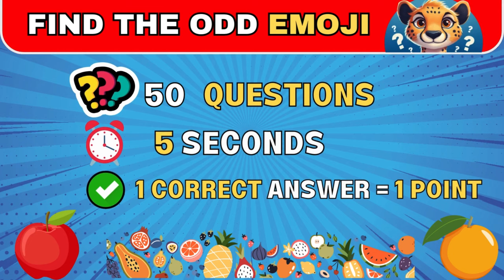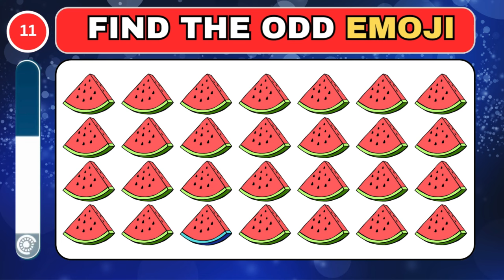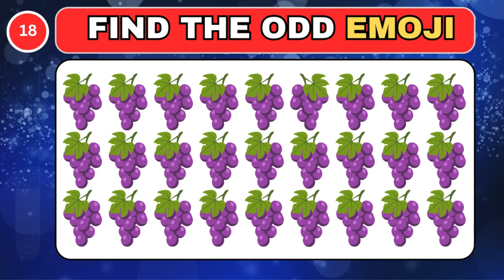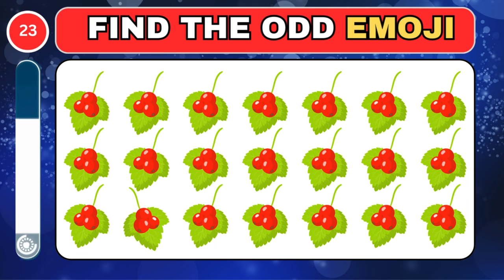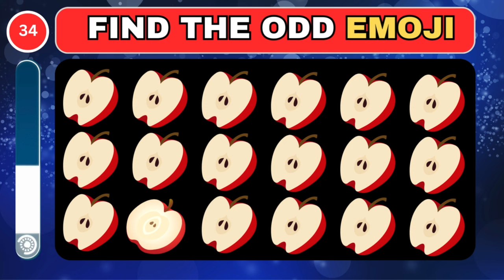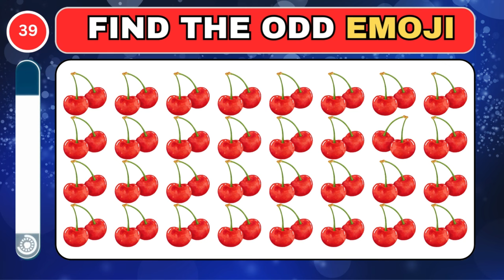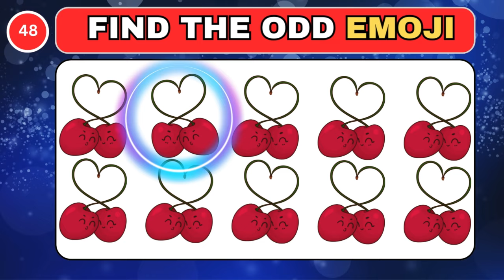Can You Spot The Odd Fruit? Take The Emoji Quiz!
find the odd emoji quiz #2024
Can you find the odd one out in 5 seconds? Try this Food emoji quiz and find out. This fun brain teaser game will show you lots of emojis about fast food  and you must find the odd one out.
Let's find out how many you can guess right and leave comment to compare your score.  Try it now and see if you have what it takes to find food emoji!